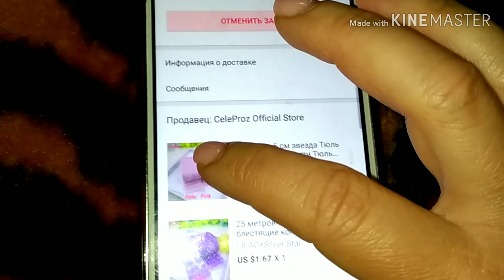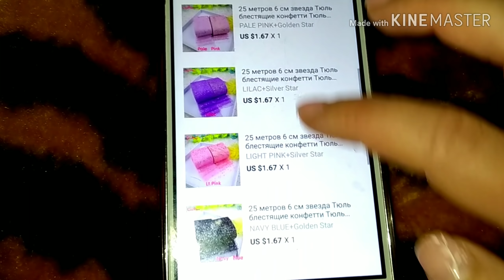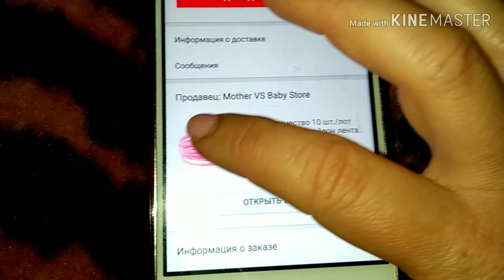Шок цена вип фатин 1,8 гр или 3,6 ру за ярд БЕСПЛАТНАЯ ДОСТАВКА AliExpress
Шок ЦЕНА фатин ЗОЛОТО И СЕРЕБРО 1,8 гр или 3,6 ру за ярд БЕСПЛАТНАЯ ДОСТАВКА

Моя группа в ВК с лучшими товарами для рукоделия все товары разбиты на альбомы